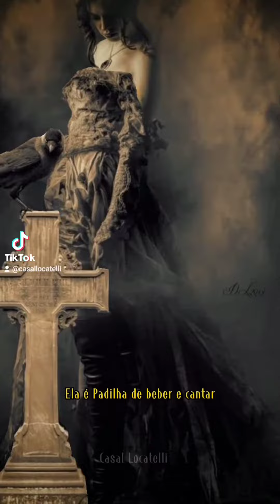MARIA PADILHA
PADILHA